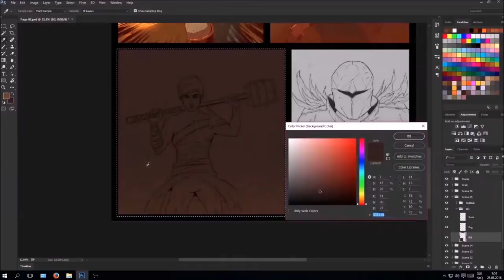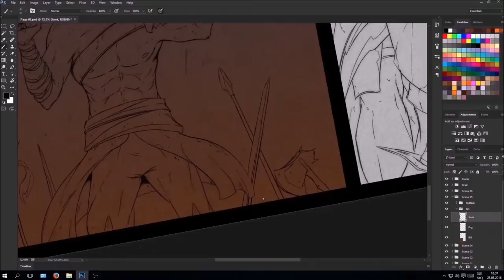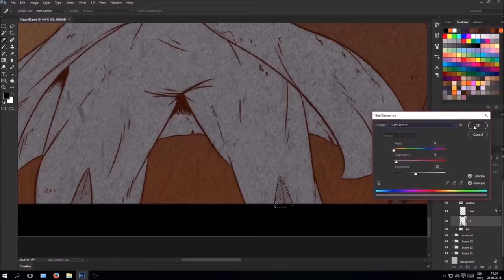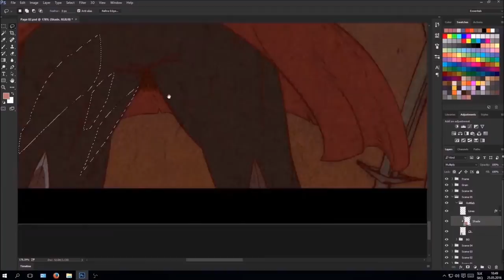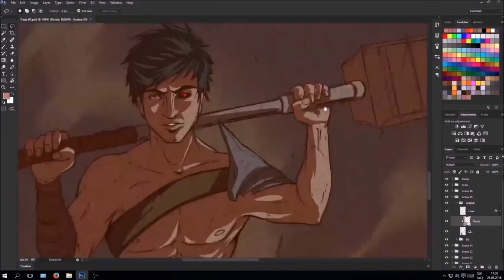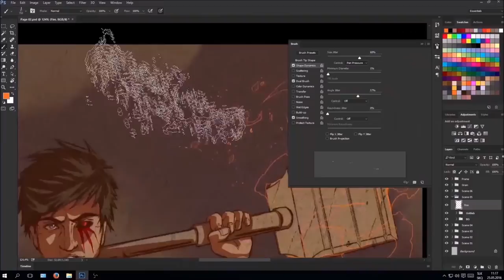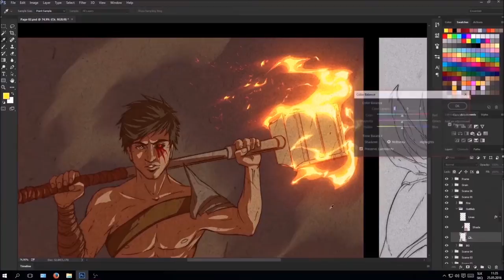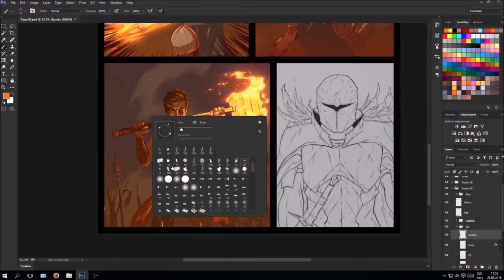Speed Drawing Defiant Comic book Panel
Defiant is an indie comic I'm producing. Imagine Berserk meets The Walking Dead! Featuring some badass LGBT characters, and a very cool special needs hero. Check it out on Kickstarter now! Thanks! :)